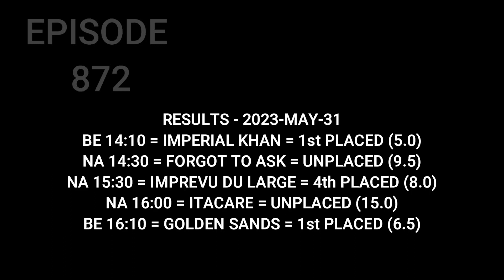Top Betting Tips , Horse Racing Tips , 01 June 2023 , Market Rasen , Ripon , Yarmouth